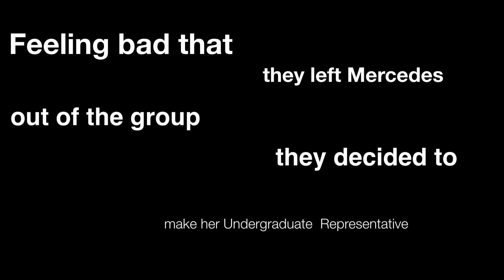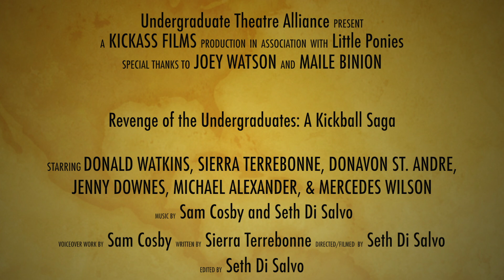The Revenge of the Undergraduates: A Kickball Saga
The Undergraduates are out for revenge! This year they are better, faster, and stronger than before!! MFAs beware!!